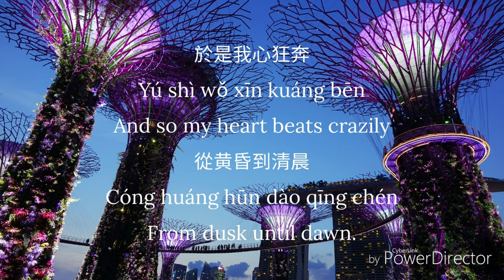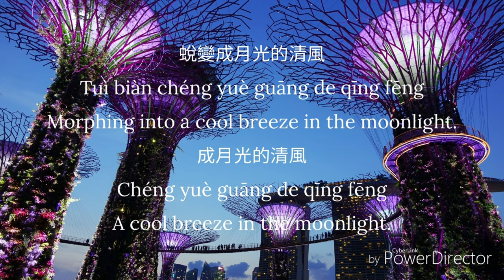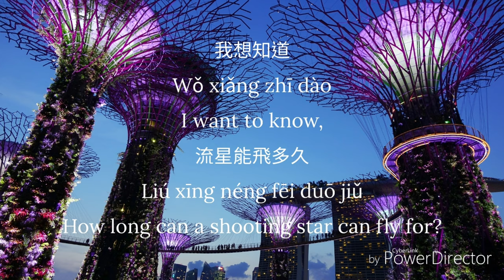Yellow Crazy Rich Asian (Lyrics Chinese and translation )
Coldplay - Yellow (cover)
Katherine Ho
Crazy Rich Asian Soundtrack
流星
幸福，跳進你的河流
Lyrics in Chinese
With translation and romanize spelling